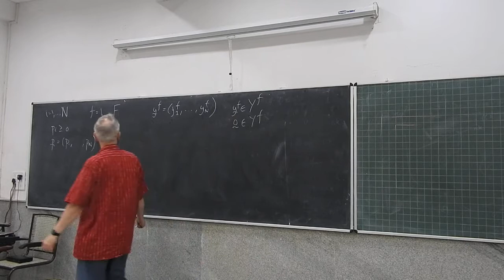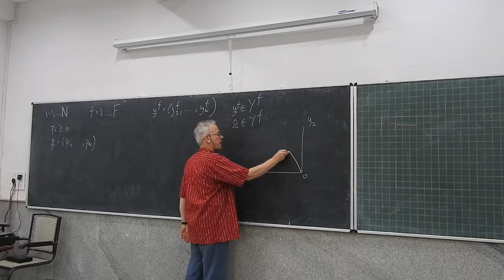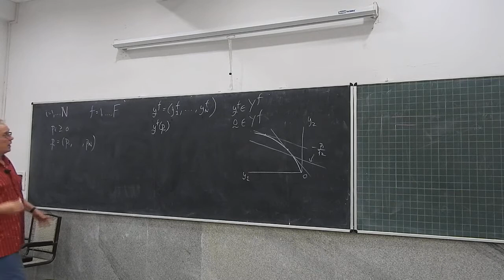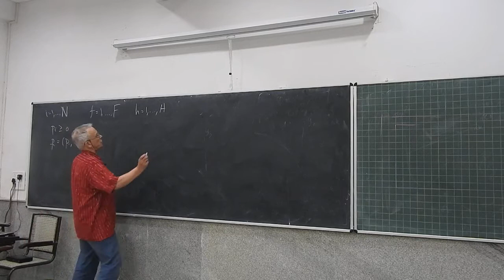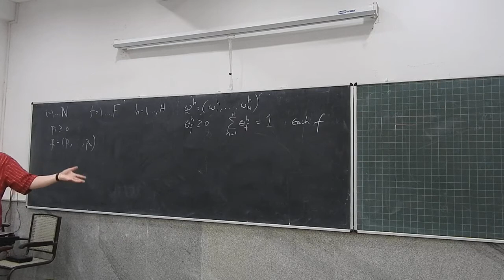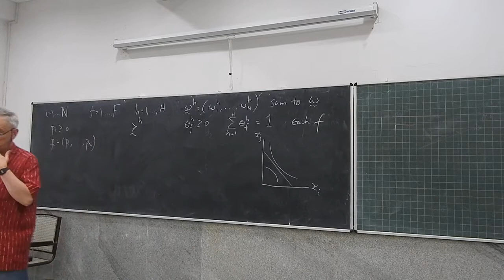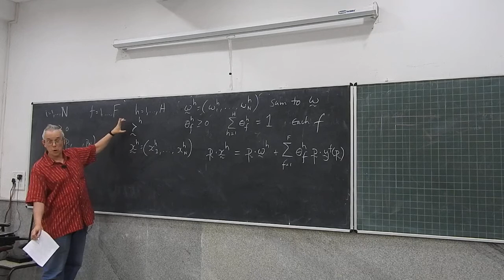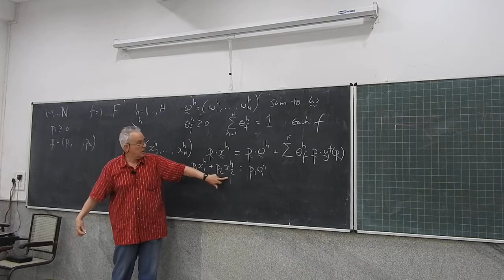Prof Jeremy Edward Lecture on General Equilibrium 2